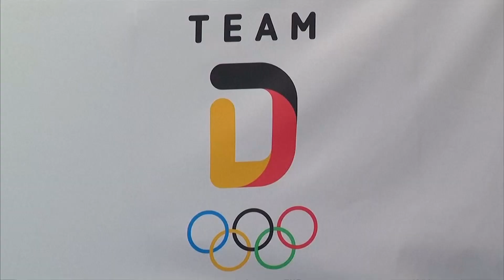Fotofinish: Fourcade gewinnt dramatisches Biathlon-Finale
Bei den olympischen Spielen in Pyeongchang musste sich der Deutsche Biathlet Simon Schempp beim Massenstart im Fotofinish geschlagen gegeben. Siegreich ging der Franzose Martin Fourcade hervor.